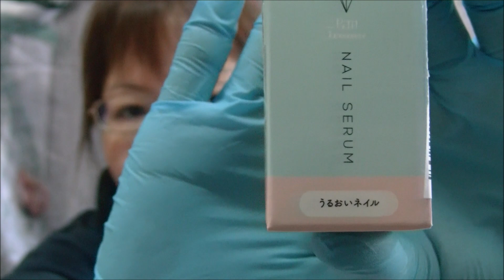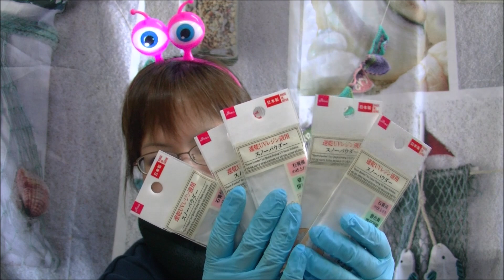[resin]レジン487＊視聴者様からのプレゼント開封＊影武者用(笑)＊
影武者にぴったり(⋈◍›◡‹◍)。✧♡